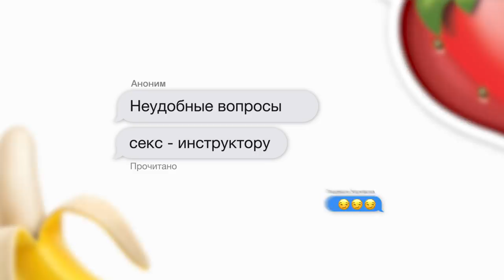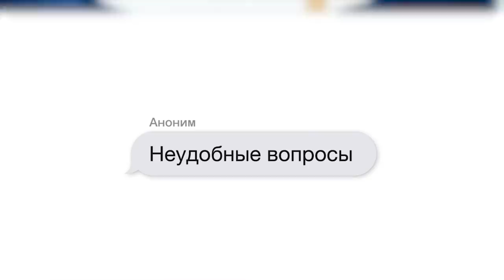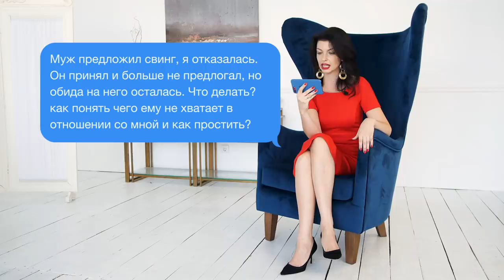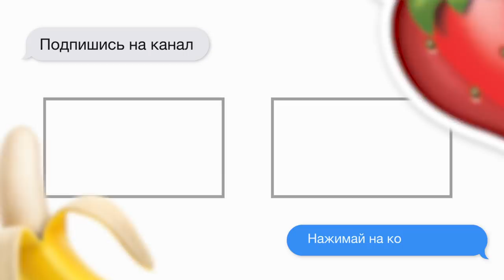Неудобные вопросы Секс-Инструктору #1/ Сколько должен длиться Половой акт?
00:00 - Вступление
00:51 - Почему мужчина после секса такой бесчувственный?
1:46 - Когда я увидела историю просмотров, то меня это расстроило :(
3:04 - Как относитесь к сексу втроем?
3:40 - Сколько должен длиться половой акт?
5:08 - Что делать, чтобы мужчина быстрее достиг оргазма? Он не может кончить.
7:07 - Нужно ли запрещать мужу смотреть порно?
8:00 - Муж предложил свинг. Что делать?
9:30 - Считают ли мужчины интим своей женщины с другой изменой?
10:30 - И в завершение…

🍓 Что делать если муж смотрит порно, стоит ли пробовать секс втроем,  Сколько должен длиться половой акт, и почему мужчины такие бесчувственные после секса - в Первом выпуске шоу "Неудобные вопросы Секс-Инструктору"
🍓 Если у вас накопилось много вопросов про секс, которые некому задать - задавайте их в комментариях нашего нового шоу "Неудобные вопросы секс инструктору". Пускай это будут неловкие и даже глупые вопросы про секс, которые вы всегда стеснялись спросить. Наш секс эксперт центра Woman Insight - Людмила Керимова, отвечает на самые горячие, самые пикантные и самые неудобные интимные вопросы, которые вам некому задать, но так хочется озвучить)

Новая порция женских инсайтов для Тебя на самом вдохновляющем Youtube-канале о женском развитии Woman Insight 💕